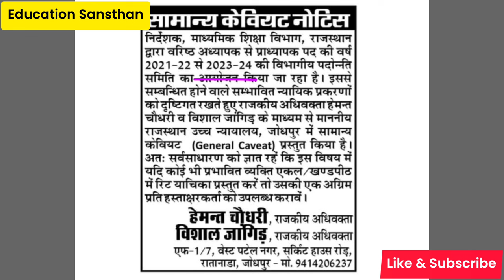2nd grade to lecturer dpc latest news today, dpc latest news today, dpc news Rajasthan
2nd grade to lecturer dpc latest news today, dpc latest news today, dpc news Rajasthan @EducationSansthan

principal dpc in rajasthan
principal dpc
pracharya padonnati
pracharya dpc
rpsc
DPC Latest Update
नियमित डीपीसी
DPC 2021-22
DPC 2022-23
dpc update
transfer news
education sansthan
shiksha vibhag DPC aadesh
shiksha vibhag DPC
DPC kab hogi
vice principal dpc 2022
उप प्राचार्य पदोन्नति 2022
उप प्राचार्य dpc
Rajasthan new vacancy 2023
DPC
vice principal
new vacancy 2023 in Rajasthan
set exam syllabus 2023
uppsc vacancy 2023
Computer teacher
vice principal dpc in Rajasthan
vice principal vacancy in rajasthan
senior teacher DPC update
varishth adhyapak padonnati
varishth adhyapak DPC latest news
dpc news rajasthan
dpc vice principal
vice principal dpc latest news
3rd grade transfer latest news
2nd grade new vacancy
2nd grade vacancy 2023
3rd grade dpc
new 2nd grade vacancy 2023
kgbv ka result kab aayega
vice principal
reet mains result 2023 kab aayega
dpc update
kgbv latest news today
kgbv latest update